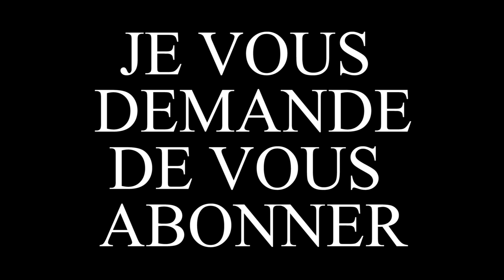BALLADUR'S GATE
Tout le monde a fait le jeu de mots.

mais personne n'en a fait une vidéo.

Il était temps que ça change.